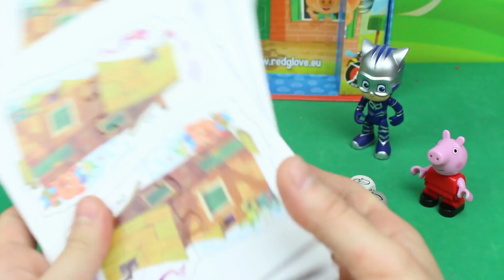I TRE PORCELLINI - Gattoboy e Peppa Pig sfidano i Barbapapà [Challenge]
Challenge divertente ai Tre Porcellini con Gattoboy e Peppa Pig che sfidano i Barbapapà. Obiettivo della sfida sarà costruire le tre casette dei porcellini: la casetta di paglia, la casetta di legno e la casetta di mattoni. Chi vincerà la sfida?

Vuoi vedere altri video con BuzzBee e i personaggi della Casa delle Api?